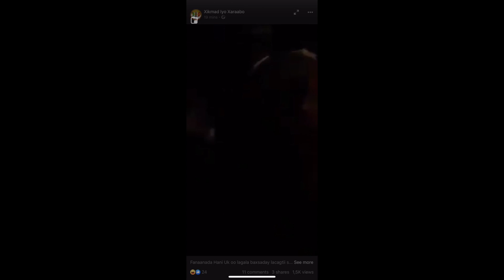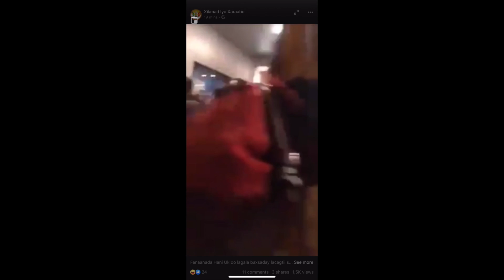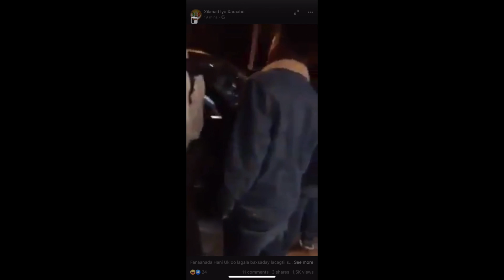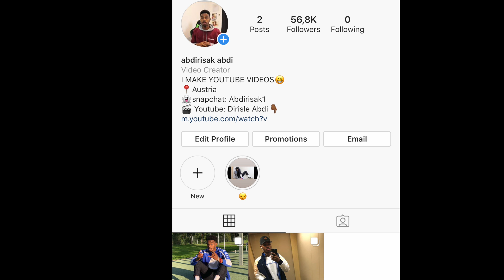FANAANADA HANI UK OO LACAG BADAN LAGAGA DHACAY WADANAKA GERMANY DHAXDEEEDA